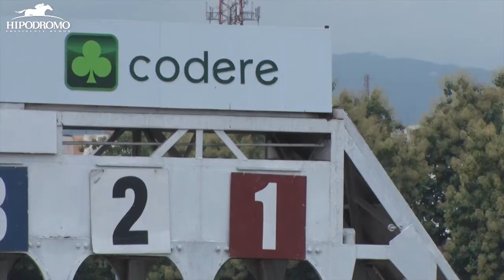CLASICO FAMILIA ARANGO 2017 "LADY VALERY"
LA POTRANCA NACIONAL 3 AÑERA "LADY VALERY" LOGRA GANAR LA TRIPLE CORONA NACIONAL DE POTRANCAS  EL PASADO DOMINGO 16 DE JULIO DEL 2017, CON UNA VICTORIA CONTUNDENTE EN EL CLASICO DE LA FAMILIA ARANGO...

LA POTRANCA DEL APAVAN STUD ENTRENADA POR MARCOS A. ROJAS Y CONDUCIDA POR EL JINETE PROFESIONAL ANGEL RIVAS,  CRIADA EN EL HARAS CERRO PUNTA, SE CONVIERTE EN LA SEXTA POTRANCA NACIONAL EN TRIPLECORONARSE...

LADY VALERY GANO CRONOMETRANDO 1.47 EXACTOS LOS 1700 MTS.
CON PARCIALES DE 24.3 QUINTOS LOS PRIMEROS 400 MTS.
49.4 QUINTOS LOS 800 MTS.   1:15.2 QUINTOS LOS 1200 MTS.
Y 1.40.2 QUINTOS LOS 1600 MTS.

ADEMAS, ES UNA HIJA DE INDY VIDUAL EN MOT MOT POR BIDSTONE.